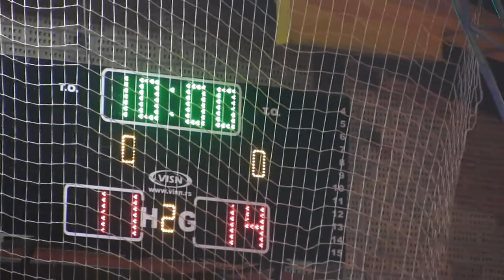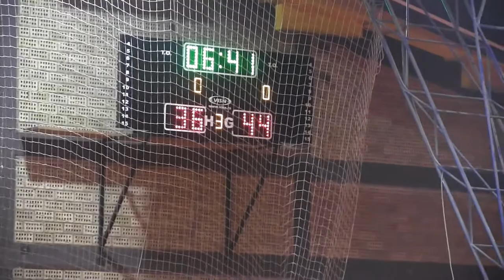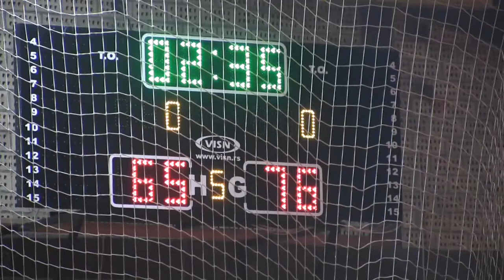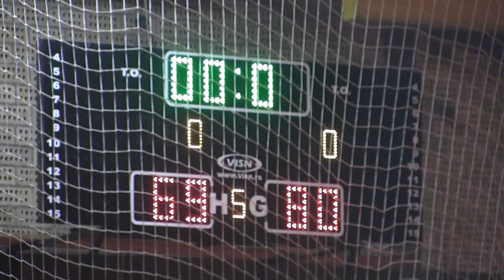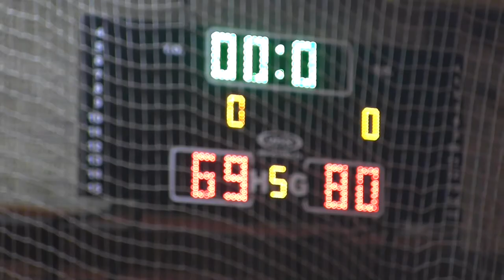KK “Knjaževac 1950” - KK “Jablanica” 69 : 80 - Snimak utakmice